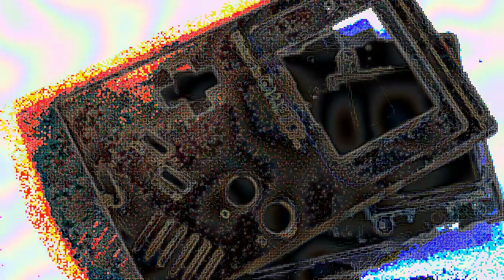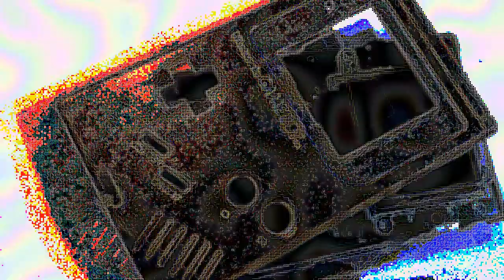AceMan - Total Malfunction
Gameboy // Deflemask

An entry for LoadError 2017 chip music compo. Got 3rd place.